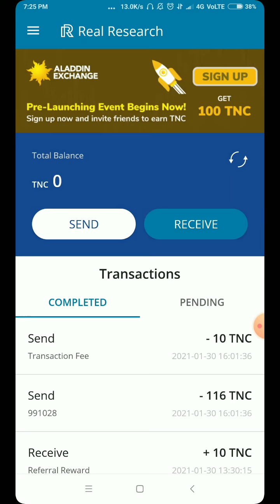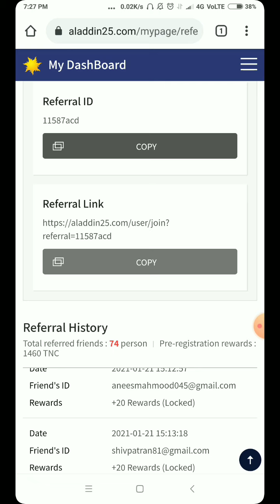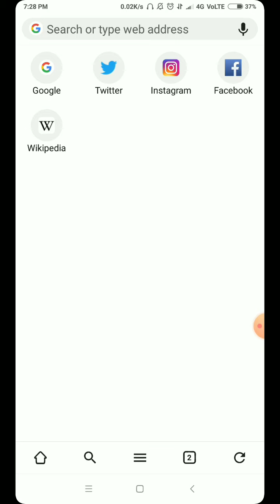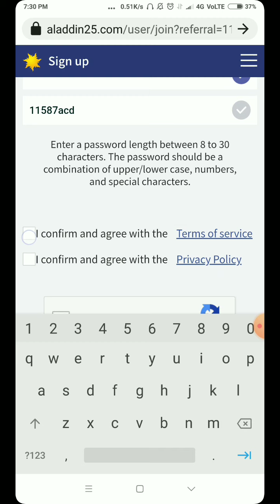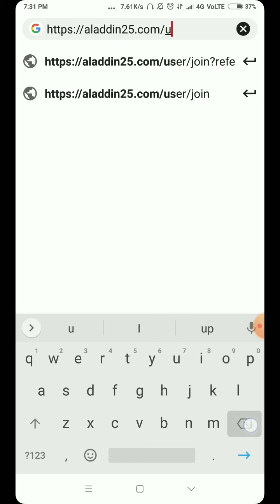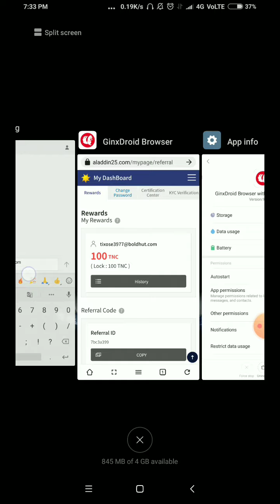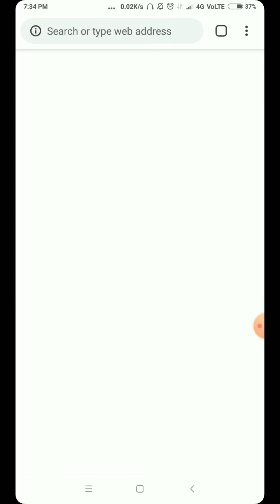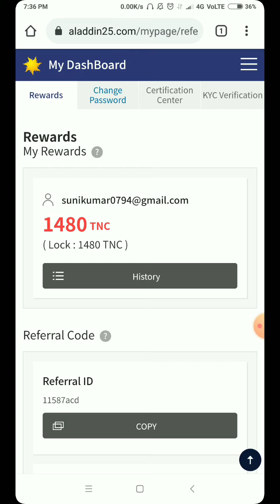Aladdin25 Unlimited Trick | Unlimited TNC Earning Trick | New Crypto Airdrop 2021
Aladdin25 Sign-up Link :-

Browser Link:-(If Browser Is Unable In Your Country Then Try To Download using VPN)

In This Video I'm Going To Introduce You A New Airdrop Called Harvest Finance Airdrop In Hindi 2021

Crypto World Social Media Links-

I'm Doing First Semester Of Diploma in Civil Engineering
( High Experience in Earning money form internet)